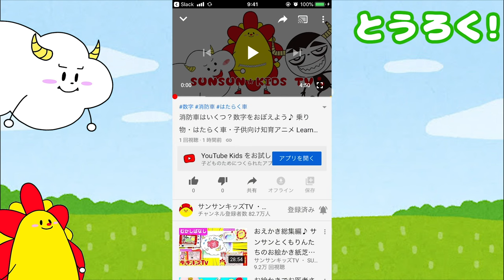ダンスするびっくり絵！サンサンくもりんの体が動く仕掛け絵・折り紙を手作り♪子供向け面白知育遊び・工作★サンサンキッズTV★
3~6歳のお子様向けに、動画で「楽しく学べる」体験の提供を目指しています♪